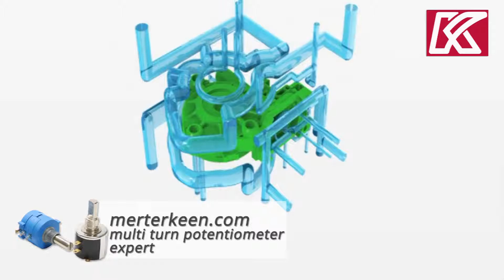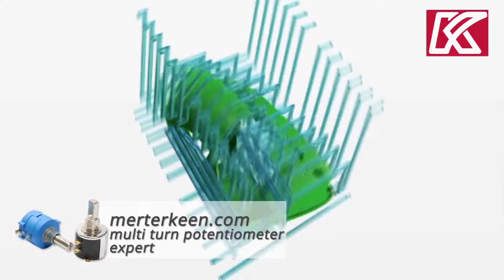Contelec multi turns potentiometer PD2310 factory | MeterKeen Inc.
since 1985 produce potentiometer,multi-turn potentiometer,precision wire-wound Potentiometer full Solutions!
10K wire-wound Potentiometer 534
8K wire-wound Potentiometer 534
10K potentiometer 3590